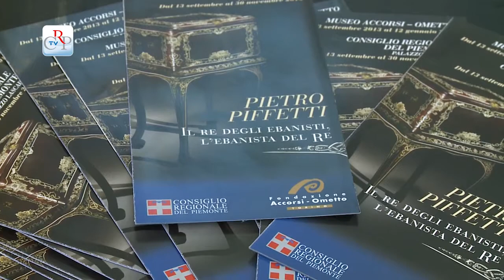Piffetti, ebanista reale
Legni di essenze pregiate e raffinati decori contraddistinguono i mobili barocchi di Pietro Piffetti. Al re degli ebanisti ed ebanista di re Carlo Emanuele III, è dedicata la prima rassegna monografica, inaugurata il 12 settembre a Palazzo Lascaris. Qui sono presenti un tabernacolo proveniente da Bene Vagienna (Cn) e una coppia di stipi intarsiati in avorio. Curata dalla fondazione Accorsi-Ometto, la mostra prosegue al museo della fondazione, dove, fra gli altri capolavori, è esposto un cofano-forte, un rarissimo arredo recentemente restaurato.
Intervista a Giulio Ometto, presidente Fondazione Accorsi - Ometto